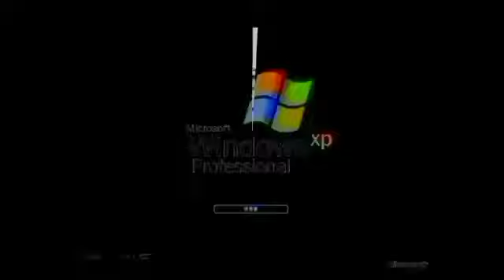(Children Day Special 5 Calendar) (14) 63 SCANS